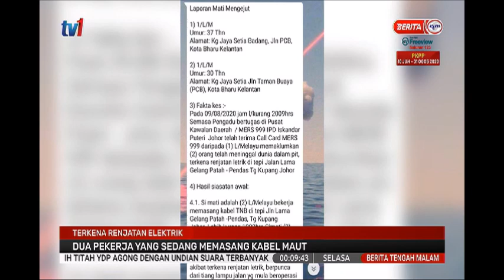11 OGOS 2020 BERITA TGH MLM-TERKENA RENJATAN ELEKTRIK-DUA PEKERJA MEMASANG KABEL MAUT